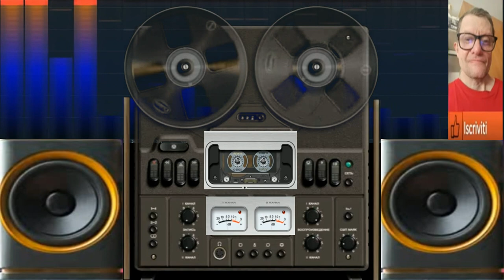Giovanni Thecno SoundMassive ( Vstlive Hive 2 )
vst usato per composizione  ( Vstlive Hive 2 )
nome del brano Giovanni Thecno SoundMassive